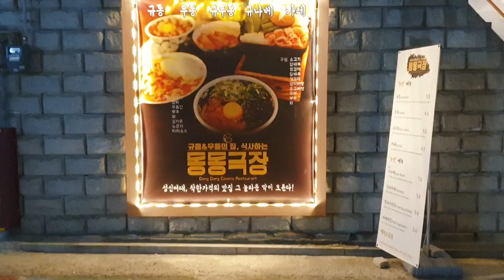현재 성신여대 주변 상권은 어떤가요? (feat.세 사장님)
마카오 여행정보｜일상｜인터뷰｜중화요리｜이슈｜중국  관련 유튜버 "마카오권"